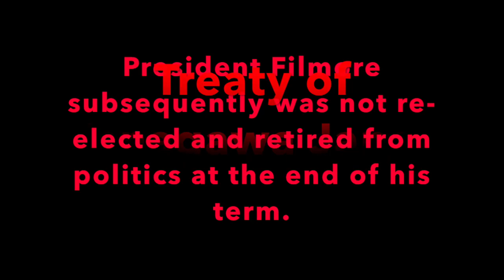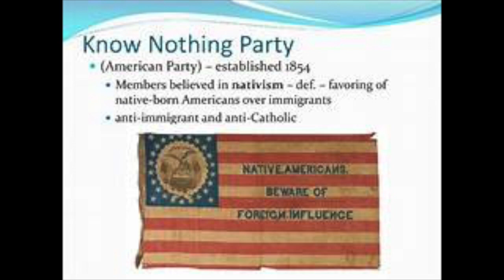President Milard Filmore 13th President of the U.S(Whig party).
In this B9400 podcast episode I will be focusing on as well as discussing the life, legacy and achievements of the 13th President of the United States Milard Filmore who was a member of the Whig Party.

If you like my content and American history is your cup of tea then please be sure to like, comment and subscribe down below as it helps me out considerably in terms of expanding my brand name, with my ultimate long term goal being to official monetize this channel.

B9400